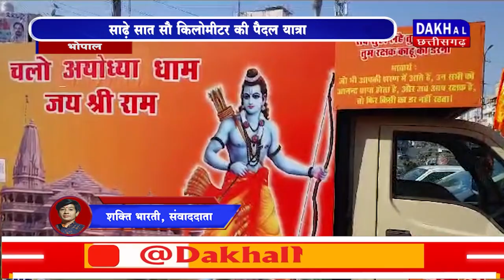DAKHAL NEWS साढ़े सात सौ किलोमीटर की पैदल यात्रा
साढ़े सात सौ किलोमीटर की पैदल यात्रा
26  दिनों में पूरी की जाएगी यह यात्रा